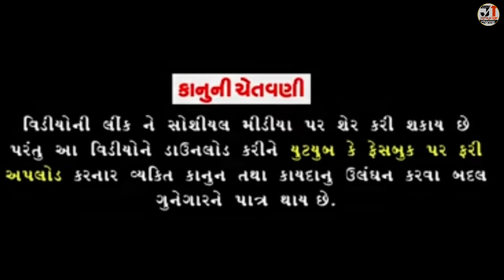ખેમો લાયો પૈસા રોકવાનો નવો પ્લાન ભાગ-13| KHEMO LAYO PAISA ROKVANO NAVO PLAN | NEW COMEDY VIDEO